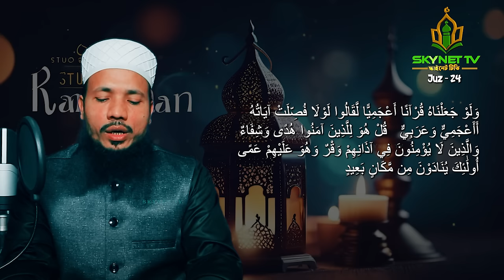Saiful Islam Parves | Hifzul Quran Tilawat | 24 Para | হিফজুল কোরআন | নতুন তেলাওয়াত | Recitation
পৃথিবীর সেরা কারীর কন্ঠে - ২৪ পারা - Para 24 - Quran Tilawat Qari Saiful islam Parves

❤️ শিশু কারী আবু রায়হানের ওস্তাদ সাইফুল ইসলাম পারভেজ। বাংলাদেশ বেতারের নিয়মিত কারী।
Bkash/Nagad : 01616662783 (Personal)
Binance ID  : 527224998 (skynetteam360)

Al-Quran Tilawat: “01 to 30 Full Al-Quran Studio Version 1st In Bangladesh"
Singer: Qari Saiful Islam Parvez
Record Label: Skynet Tv
Produce & Directed By-: Md. Maruf Hossain